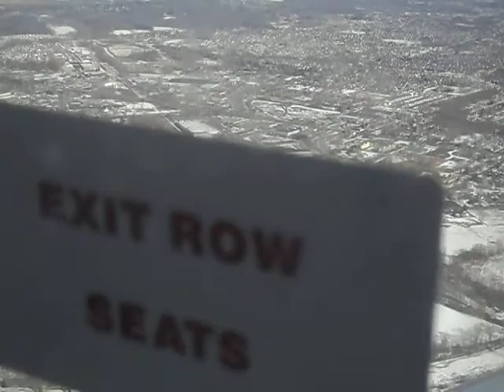Buffalo-Niagara International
FLIGHT 5684 LANDING AT BUFFALO-NIAGARA INTERNATIONAL AIRPORT BUFFALO, NY. JANUARY 23, 2010